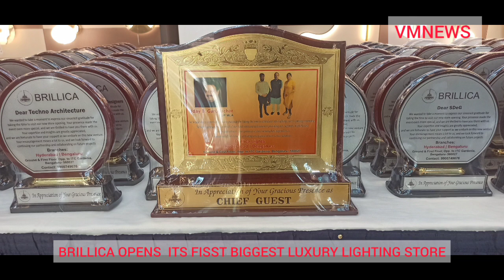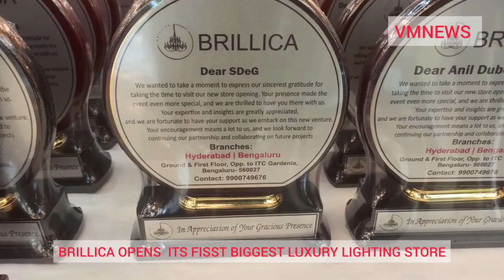FIRST BIGGEST LUXURY LIGHTING(✨️BRILLICA)STORE INAUGURATED BY MOHIT AGARWAL CEO&KAMAL AGARWAL✨️✨️✨️,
BRILLICA BIGGEST LAXURY LIGHTING 4500sq FEET STORE
SOUTH INDIA FOREMOST BIGGEST LIGHTING BRAND'S